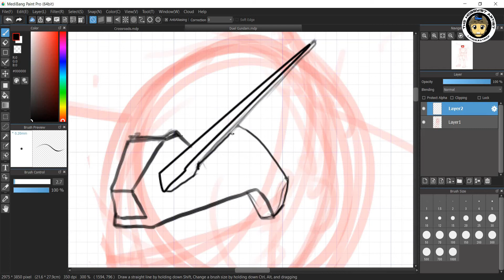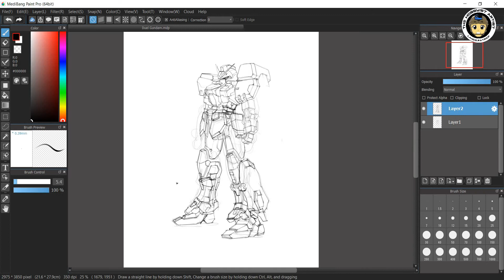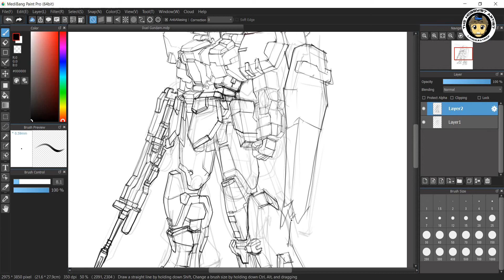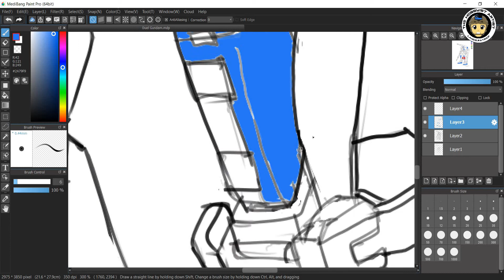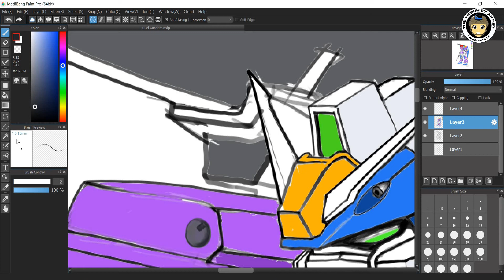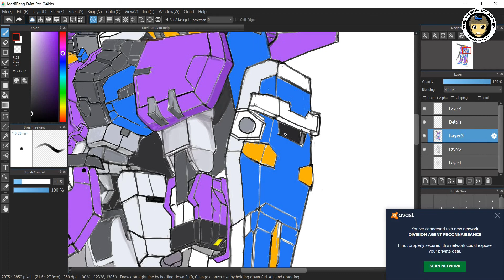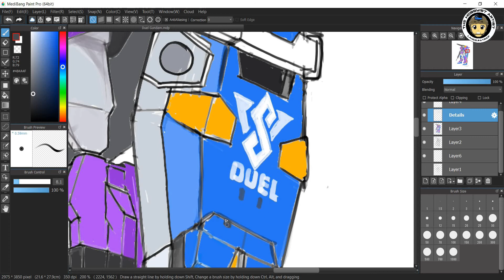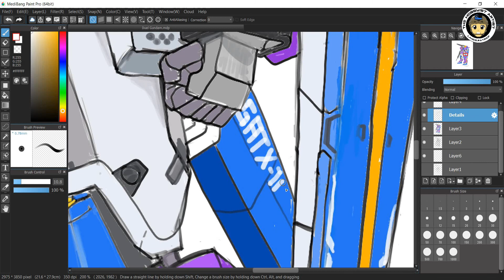[MEDIBANG] SPEED PAINTING: Duel Gundam, Custom Color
Using Medibang Paint pro with Huion Inspiroy 640p pen tablet
tried to draw Duel Gundam Assault Shroud based on the MG Model Catalog
more speed painting videos to be uploaded, stay updated!
Note: color may changes depends on your screen on what platform you are using, color may look brighter or darker in your device

Music in this Video Credits to
HAPPY HOUSE BACKGROUND MUSIC
Title: Flourish
Artists: Celdro, Emil Wennerholm
Genre: Progressive House